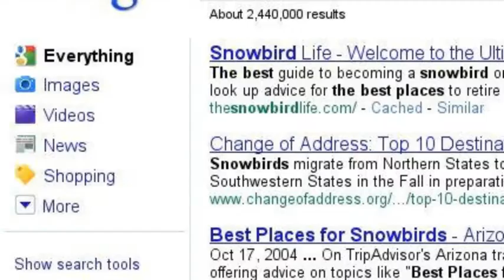Eagle Grove Eagle - take it with you!